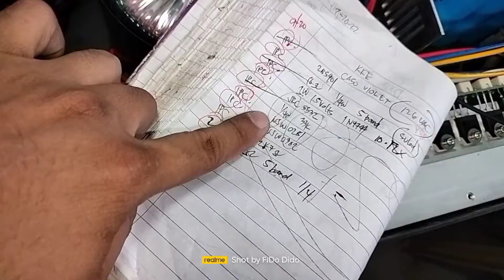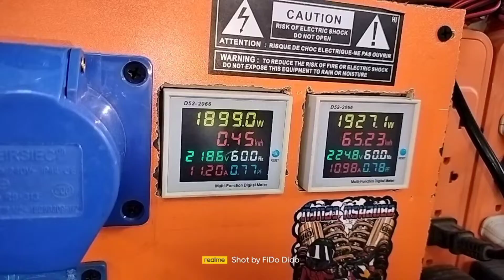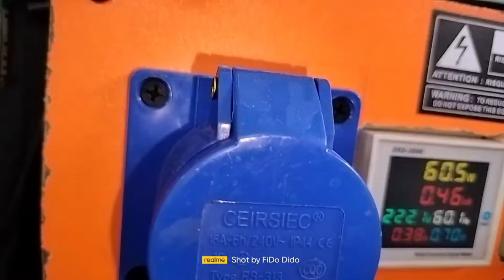CA50 VIOLET REPAIR AND TEST VIDEO